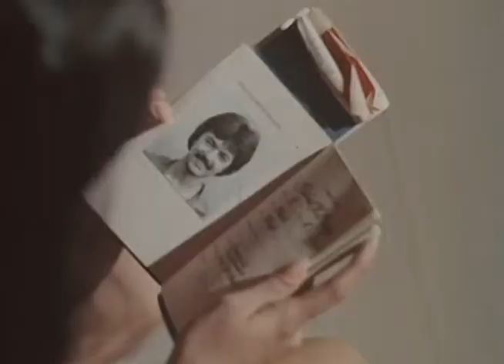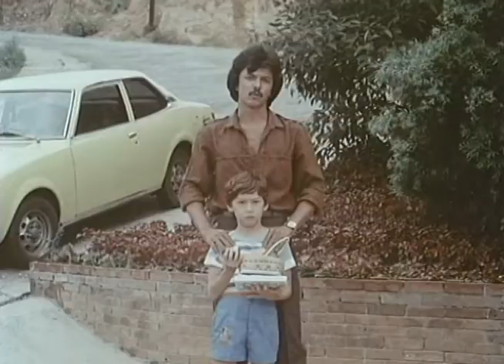DIBORSYADA: Gina Alajar, Michael de Mesa & Jimi Melendez | Full Movie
Movie Released Date:
1979

Movie Genre:
Drama

Movie Director:
Elwood Perez